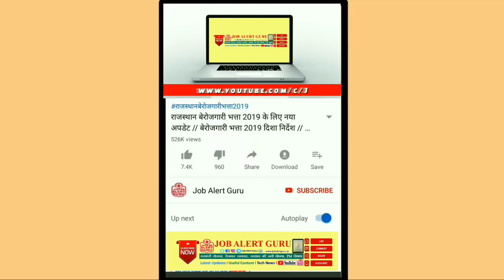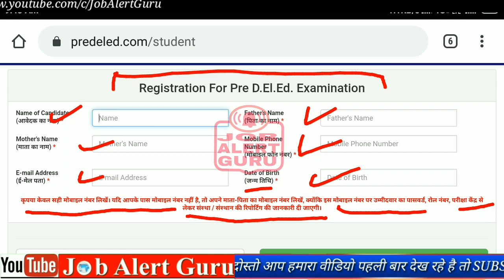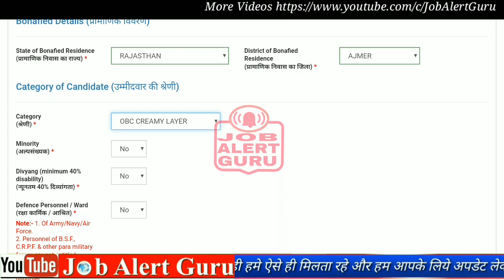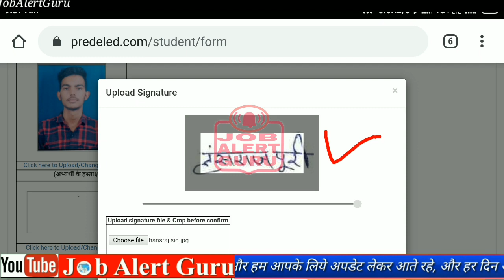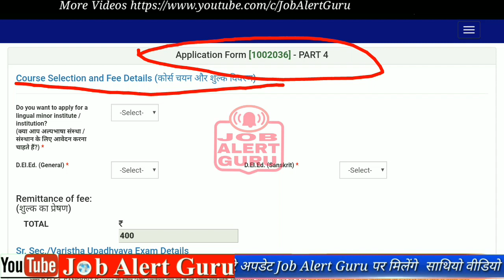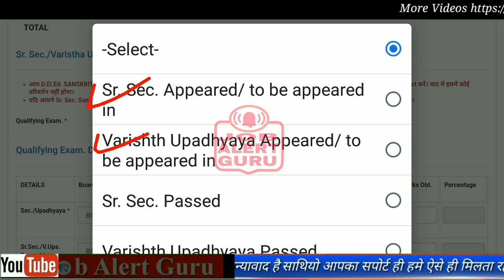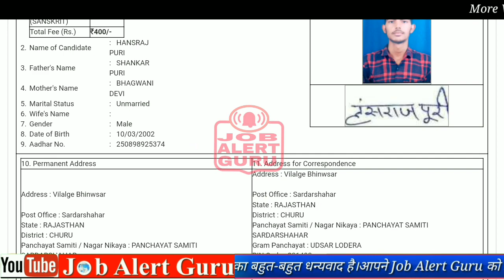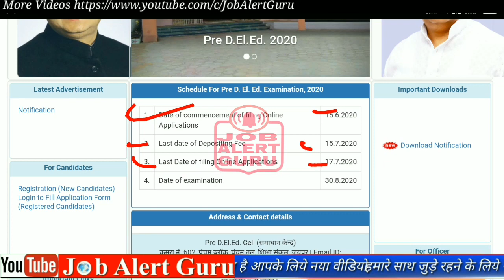BSTC 2020 ऑनलाइन फॉर्म मोबाइल से ऐसे भरे / How to fill Pre D.El.Ed 2020 online form / घर बैठे भरे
बीएसटीसी 2020 के लिए ऑनलाइन फॉर्म ऐसे भरे। BSTC 2020 online form with mobile राजस्थान बीएसटीसी 2020 के ऑनलाइन फॉर्म अपने मोबाइल से घर बैठे ऐसे भरे।
प्री डी.एल.एड. 2020 परीक्षा फॉर्म अपने मोबाइल से कैसे भरे।
ऑनलाइन फॉर्म घर बैठे अपने मोबाइल से यहाँ से भरे।
प्रारम्भिक शिक्षा विभाग, राजस्थान सरकार
कार्यालय, समन्वयक, प्री डी.एल.एड. परीक्षा एवं पंजीयक, शिक्षा विभागीय परीक्षाएं, राजस्थान, बीकानेर
Pre D. El. Ed. Examination, 2020
प्रारम्भिक शिक्षा में डिप्लोमा (सामान्य / संस्कृत) प्रवेश परीक्षा, 2020
Registration For Pre D.El.Ed. Examination